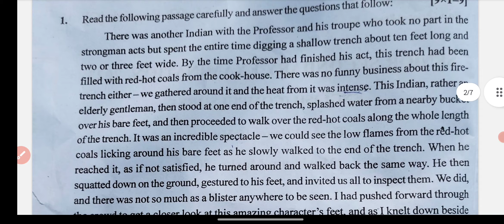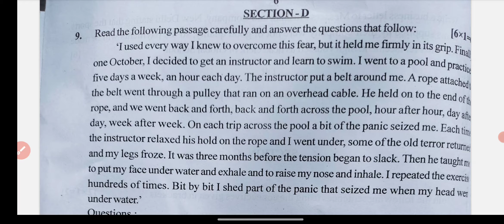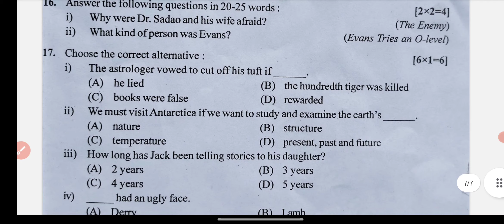RBSE Class 12th Board English Answer Key 22 March 2023 | अंग्रेजी पेपर हल Solutions 2023 Rbse 12th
RBSE Board Class 12th English Paper 22 March 2023 | अंग्रेजी पेपर Solutions /Class 12th English Model Paper 2023
12th English RBSE important questions 2023 English ka Paper 2023 class 12th English paper 2023 class 12th English RBSE important questions English 12th class RBSE important questions 2023